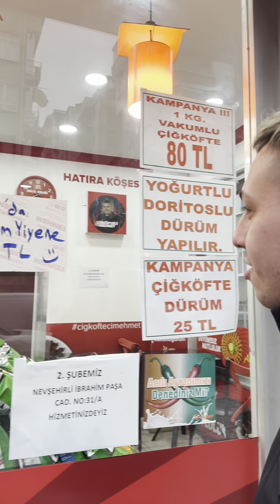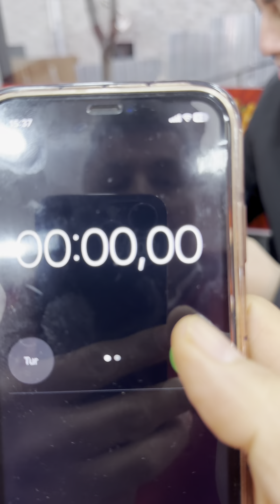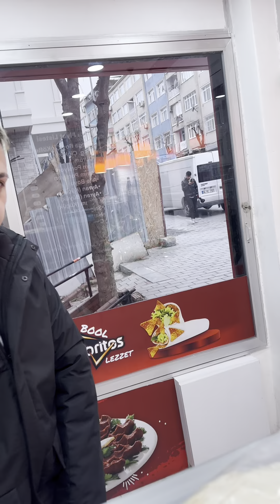DÜRÜMÜ 2 DK ‘da YEDİM! (200 TL ALDIM)